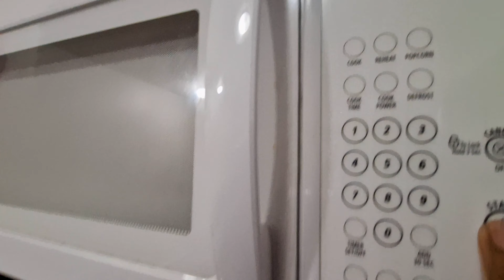Is it ok to eat fried chicken 3, 4 or 5 days later?? I'm really curious!!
Time to eat!!! The chicken has been in the fridge for a few days... I'm not sure if it's still good... Help me out. Dinner time meals
Lunch
Breakfast
Food